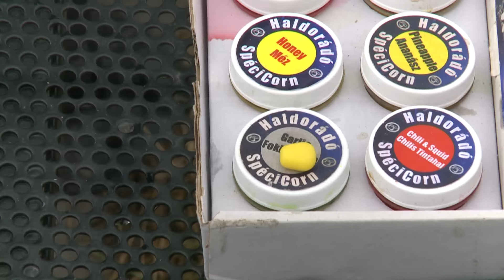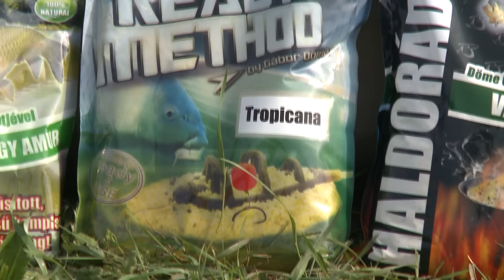Döme Gábor - Rapid Feeder 3. rész - Partszéli method az Ezüst-tavon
Bővebb információ A partszéli methodozás amilyen egyszerű, sokszor olyan hatékony is egyben, ezért az egyik legjobb választás azok számára, akik nem tudnak hosszú időt a vízparton tölteni és csupán néhány óra alatt szeretnének minél több élményt begyűjteni! Döme Gábor Rapid Feeder című filmsorozatának egyértelmű célja, hogy a lehető legrészletesebben mutassa be, miként lehetünk rövid idő alatt is eredményesek, melyek azok a technikai részletek, etetőanyagok, csalik, s mindazon apró, de hasznos praktikák, amik végül sikerre viszik ezt a fajta horgászatot!